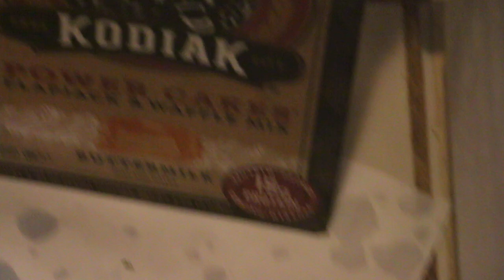Gift in Wills Have the Power to Help Ensure CARE Can Continue to Serve Those in Need. CARE Works Around the Globe to Save Lives, Defeat Poverty and Achieve Social Justice.

When you include CARE as part of your legacy,
your generosity enhances our global work to save lives, defeat poverty and achieve social justice. Thank you for ensuring CARE can continue to serve those in need now and for generations to come.